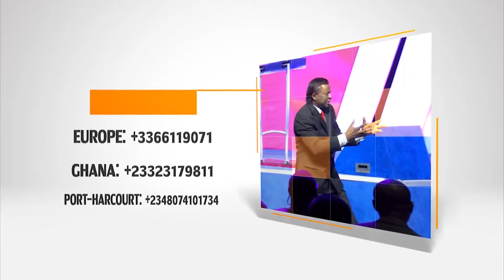The Art of Believing - Reverend Walter Timothy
Its Possible to stop believing without you knowing. Reverend Walter explains the process of believing and how to stay believing!!!